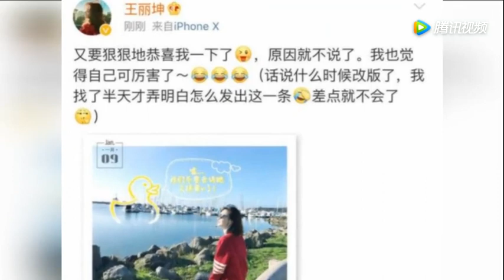王丽坤被曝与黄景瑜同行，称男方眼神暧昧依依不舍